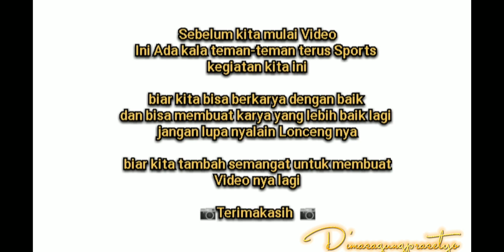Ricuh RPTRA Kalijodoeh